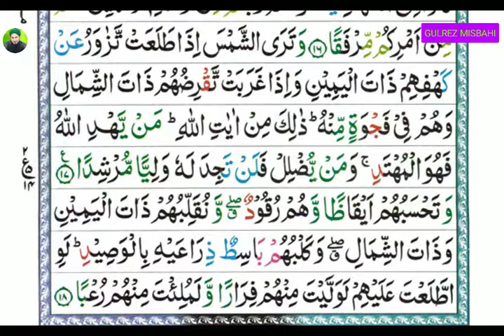TArjuma Quran Para 15 (ترجمه قرآن پارہ 15 سورہ کھف سبق 13آیت 12 to 18.)Lesson 13.By Gulrez Misbahi.